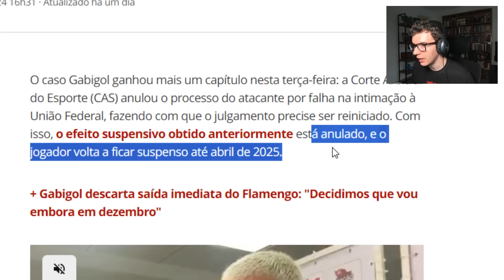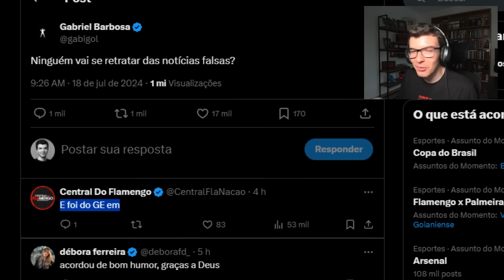🚨TRETA! GABIGOL RESPONDE JORNALISTAS E MANDA A REAL SOBRE SITUAÇÃO NO FLAMENGO!!